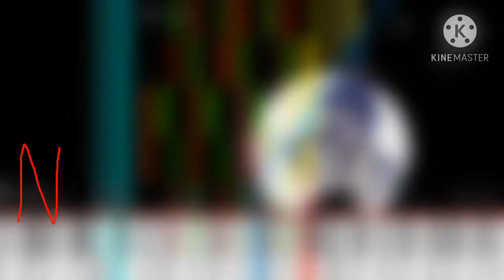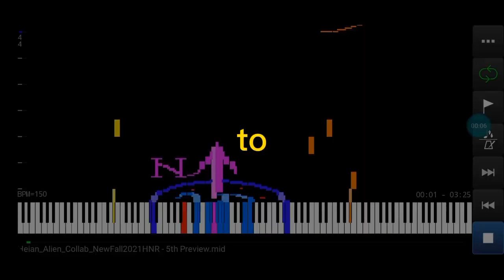All of My Intros | Sparta NewFall 2022 Creations Remix | 2.5K Subs Special (no pitch or drums oof)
credits to @WildanFadillah112 for the base :DDDDDDDDDDDDD

for 5000, I will make a v2 with drums or pitch